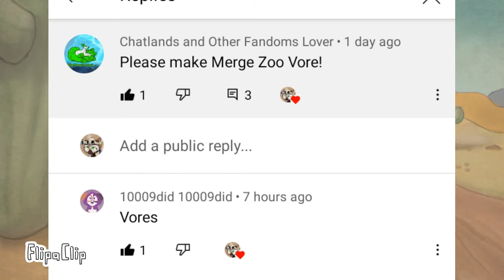Merge Zoo Vore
Pokemon 2